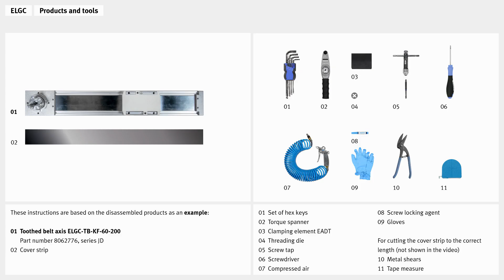ELGC: Replacing the cover strip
00:00 Dismantling the cover strip
01:11 Mounting the cover strip

Replacing the cover strip of the axis ELGC. This tutorial explains, how you dismantle the old cover strip and subsequently mount a new cover strip. This video shows the instructions at following products as an example: Toothed belt axis ELGC-TB-KF-60-200, part number 8062776.

Further information and helpful links

Safety instructions
All guidelines, regulations and specifications applicable in the country in which you are located must be complied with before, during and after carrying out this work. Only qualified specialized personnel who have undergone training and instruction are permitted to install, repair and commission the equipment; such work must be carried out in accordance with the operating instructions for the products concerned. All equipment must always be switched off before commencing maintenance and repair work. All power supplies must be permanently disconnected. Some protective devices are taken out of operation during maintenance and repair work. They must be properly reinstalled and put back into operation immediately after the work has finished, and their correct functioning must be checked.
Prior to starting work you must read and understand the safety instructions and the instructions for handling the product in full. You must also ensure compliance with these instructions at all times whilst carrying out your work. No liability whatsoever shall be accepted for damage caused by noncompliance. Although every care has been taken when drafting these instructions, Festo AG & Co. KG does not accept any liability for any errors they may contain or the consequences of such errors. Likewise, no liability is accepted for direct or consequential damage resulting from incorrect use of the products and tools.
Compliance with the applicable regulations governing occupational safety, safety engineering and interference suppression, as well as the stipulations contained in these operating instructions, is a mandatory requirement when working with the products. Should you have any questions or concerns, please contact Festo AG & Co. KG directly. Do not start work until these questions or concerns have been clarified.